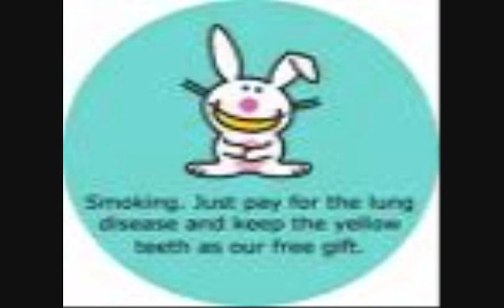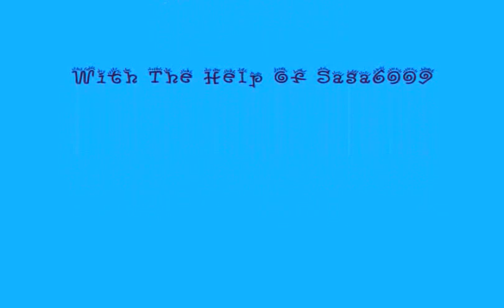The Awesomest Movie Youve Ever Seen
WWWWWWWWWWWWAAAAAAAAAAAAAAAAAAAAAA!